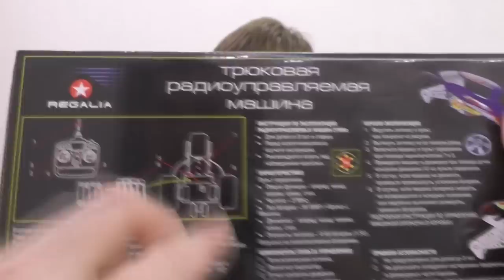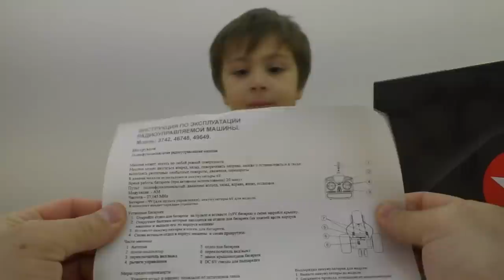Трюковая машинка на радиоуправлении REGALIA распаковываем супер машинка Stunt Cars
Камиль распаковывает и тестирует трюковую машинку на радиоуправлении.
Kamil unpack and test the machine on the radio stunt .